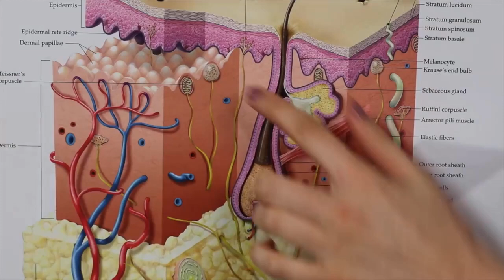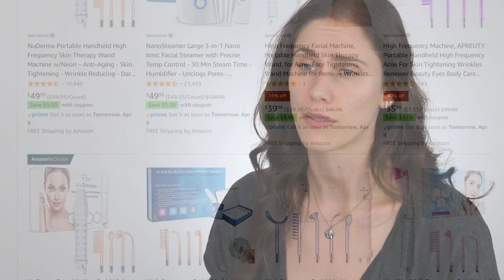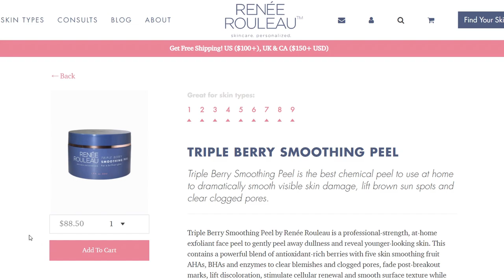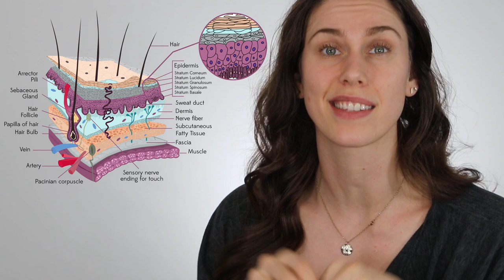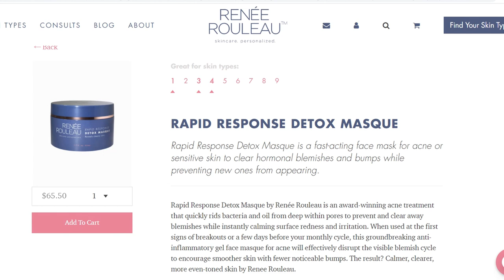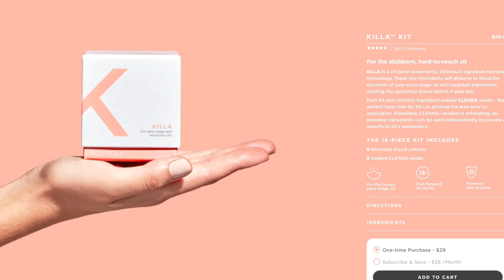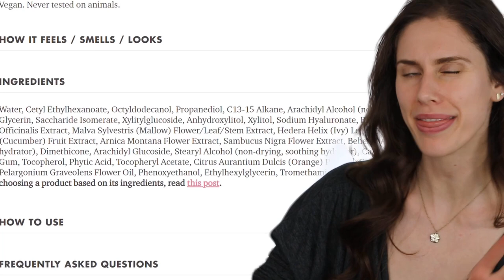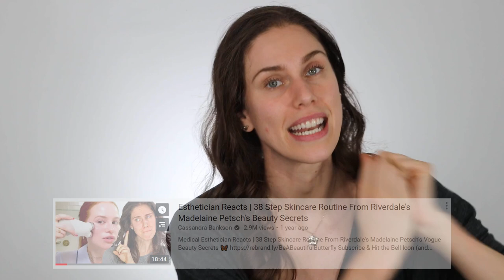Electric Skincare Routine: Reacting To Madelaine Petsch's Self-Care Skincare Routine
Watch Madelaine's skincare video / self-care (aka alone and talking to myself) | Madelaine Petsch

High-Frequency Machine / Tesla Current:
Mask / Gauze
I'd Recommend These:
Lush Lip Scrub
Body Lotion For KP:

Acne Patches I love:
Pacifica Acne Warrior

Squish Flower Acne Patches
Active Serum Is Clinical